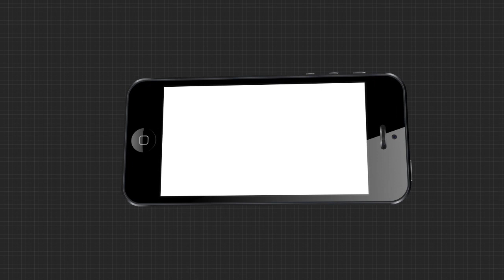ମାଙ୍ଗଳିକ ଦୋଷ...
ଭାଗ୍ୟ ଭବିଷ୍ୟତ...
ଏଥର ଆଲୋଚନା "ମାଙ୍ଗଳିକ ଦୋଷ" ଦେଖନ୍ତୁ ଗୁରୁବାର ସକାଳ 7.30ରେ.